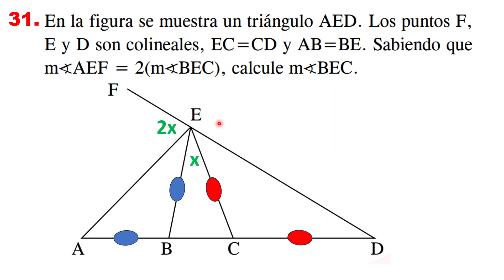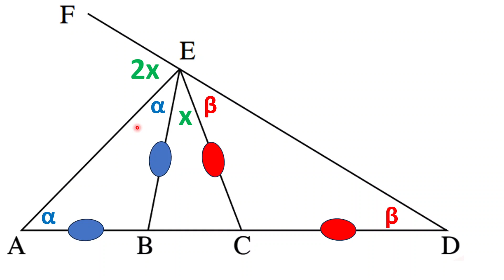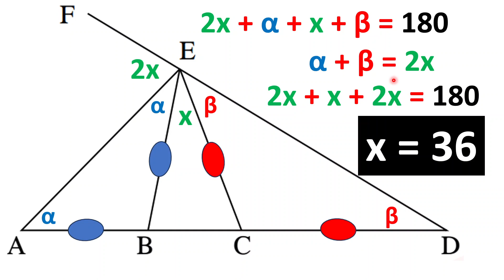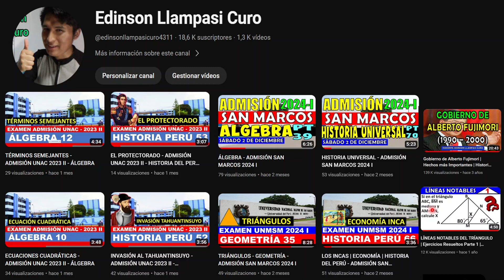TRIÁNGULOS - ADMISIÓN UNI 2024 I - GEOMETRÍA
Si te gusto apóyame con un Like y Compártelo.